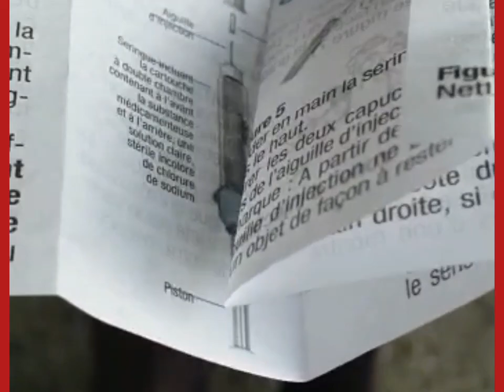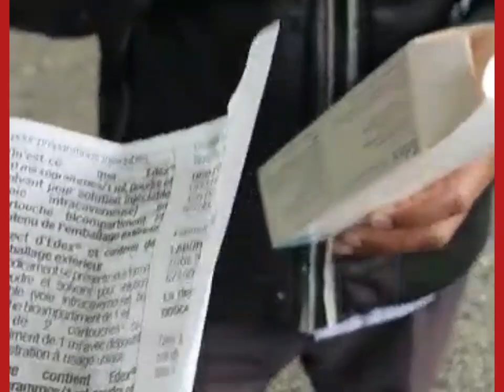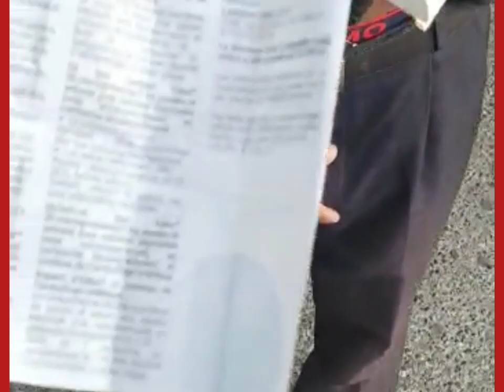juste pour rire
venez retirer votre stress😀😀🙈🙈
si vous l'aimez partagez la .
et merci à vous qui partage toujours mes videos😘👍